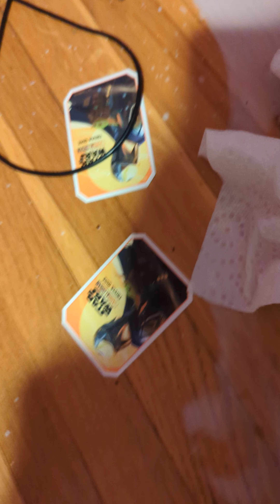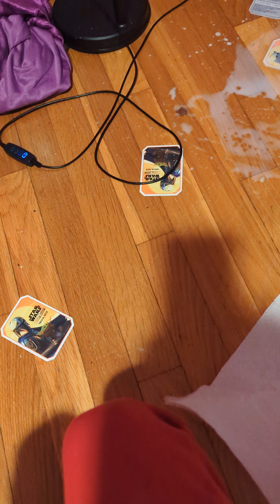April 12, 2024